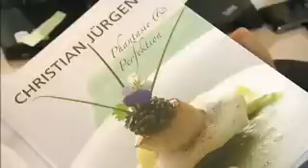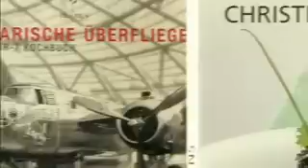Hangar-7 - Christian Jürgens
Guestcook Christian Jürgens in the Ikarus restaurant, Hangar-7 located in Salzburg, Austria.